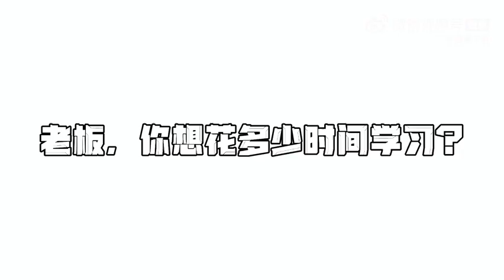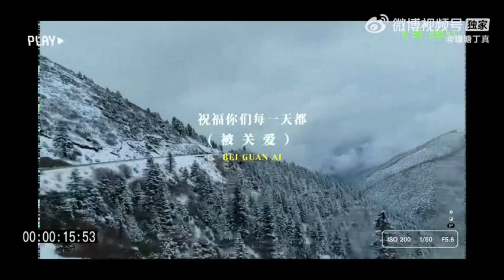西藏丁真(2)